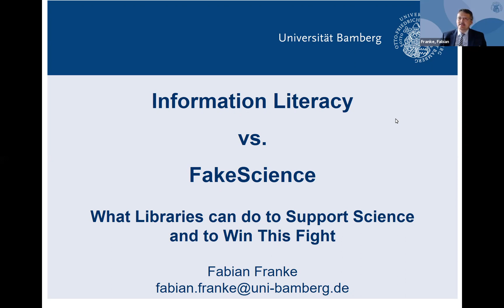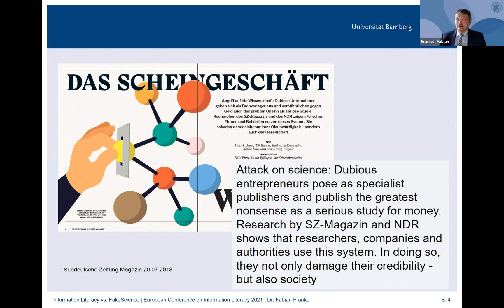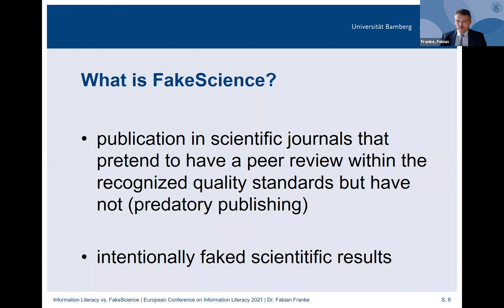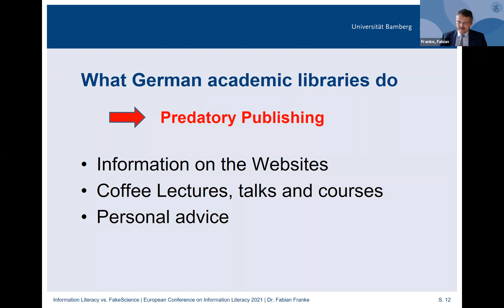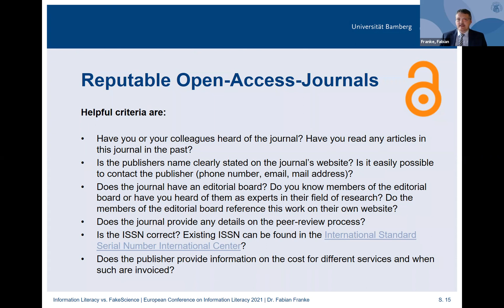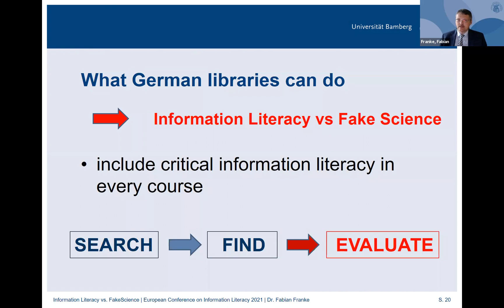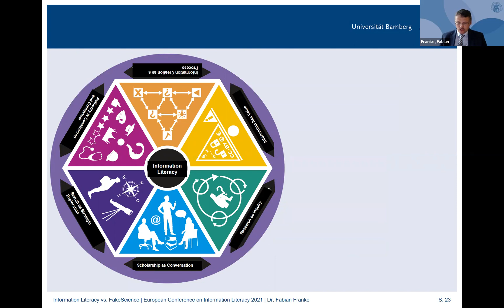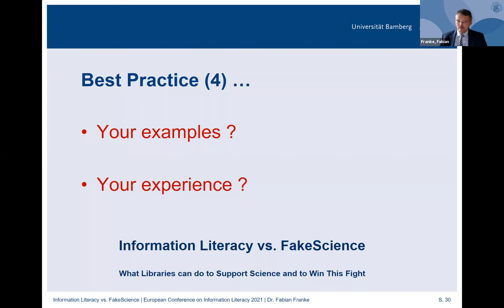ECIL2021 BP 365 FRANKE Information Literacy vs FakeScience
Information Literacy vs. FakeScience: What Libraries can do to Support Science and to Win This Fight
Fabian Franke
University Library Bamberg, Germany

In July 2018 investigative journalists claimed to have uncovered a science scandal in Germany. On July 23, 2018 German TV broadcasted the report “Fake Science – Die Lügenmacher” (the lie maker). Three days earlier one of the most important German newspapers, the Süddeutsche Zeitung, denounced the business practices of predatory journals and stated that increasingly bad and fake studies were being published with the appearance of being scientific. The press presented numerous examples of how easy a fake article was written and published in supposedly scientific journals or a fake contribution was accepted by a supposedly scientific conference. Universities and libraries reacted quickly to these allegations by providing information for scientists and the public and showing that the proportion of publications in predatory journals in Germany was below the per mille range. However, this temporary public outrage showed very clearly the need for libraries to strengthen the information literacy of scientists, students and citizens concerning the value and the evaluation of scientific publications, and to treat fake science and predatory journals in their courses.

Fake Science can be divided in to categories. Fake science can be defined as intentionally faked scientific results for a specific purpose. But fake science also means research results that pretend to have been refereed within the recognized quality standards but have not without being necessarily wrong. We present examples for fake science and discuss the teaching activities of university libraries in Germany use to protect their users from fake science, to identify predatory journals, and to explain the mechanism of the publication market. These activities include courses, webinars, e-learning, and games. The basis for library course can be the Framework for Information Literacy. The knowledges practices and dispositions of these frames: Information Creation as a Process; Information has Value; and Authority is Constructed and Contextual can be used to develop concepts for library courses. The target group are scientists, students, und citizens.

We argue that librarians must understand that information literacy goes far beyond research competencies and includes a deep understanding of publication and research processes. Libraries must play an important role in the fight against fake science.

References

Association of College & Research Libraries (ACRL) (2016): Framework for Information Literacy for Higher Education.

Barbian, J.-P. (2019). Wahrheit oder Fake News? Eine politische Herausforderung und ihre Konsequenzen für Bibliotheken. BuB Forum Bibliothek und Information, 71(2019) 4, 190–194.

Bauer, P., Krause, K., Kropshofer, K., Langhans, K., & Wagner, L. (2018). Das Scheingeschäft. Süddeutsche Zeitung 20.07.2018. München.

Das Erste (2018). Fake Science – Die Lügenmacher.

Franke, F. (2017). Das Framework for Information Literacy. Neue Impulse für die Förderung von Informationskompetenz in Deutschland?! -Bib. Das offene Bibliotheksjournal, 4(4), 22–29. DOI: 10.5282/o-bib/2017H4S22-29 Ajouter au projet Citavi par DOI
Reckling-Freitag, K. (2019). Auf der Jagd nach Falschmeldungen. Jugendliche als FakeHunter in Bibliotheken unterwegs. BuB Forum Bibliothek und Information, 71(4), 195–199.

Schmidt. C. (2019). Fake Science ... und was Bibliotheken dagegen tun können. BuB Forum Bibliothek und Information, 71(4), 212–215.

Sullivan, M. C. (2019). Libraries and Fake News: What’s the Problem? What’s the Plan? Communications in Information Literacy, 13(1), 91–113. DOI: 10.15760/comminfolit.2019.13.1.7